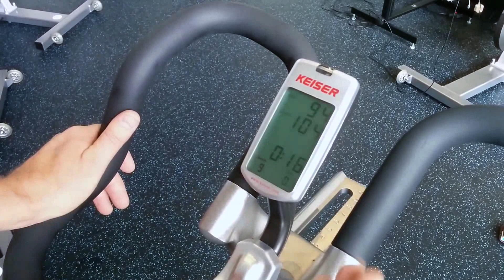How To Measure An Interval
M3i Computer Interval Feature